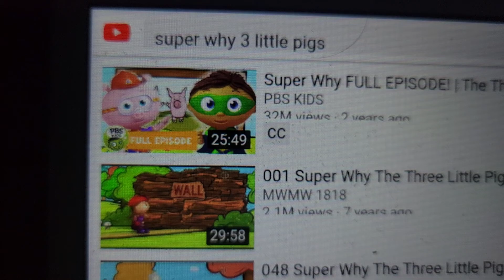July 30, 2022